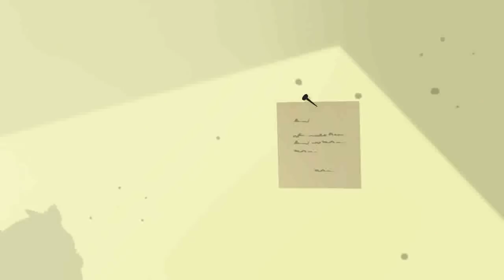The Big Cheese - Animated Episode - Bananas in Pyjamas Official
Rat advertises a rock concert starring Elton Rat and the Big Cheese band But when Elton Rat fails to show up, Rat and the Bananas have to be the Big Cheese Band themselves.

On this channel you will find classic and animated full episodes! Your favourite clips and compilations and much more! Tune in every week and see the antics of B1, B2 and their many friends!